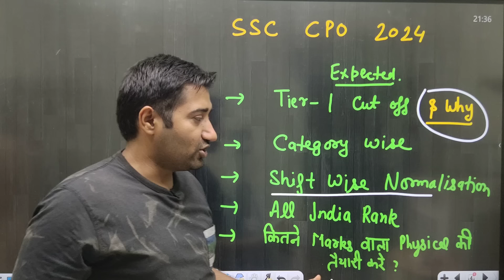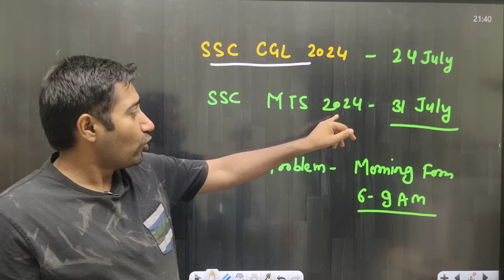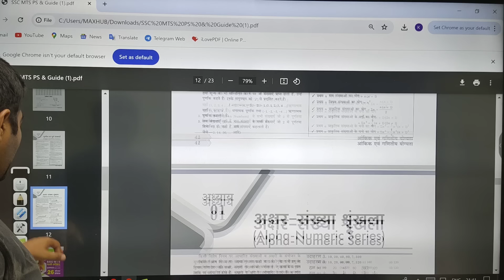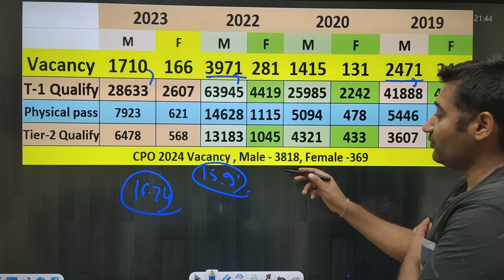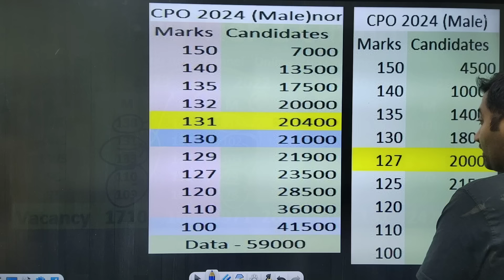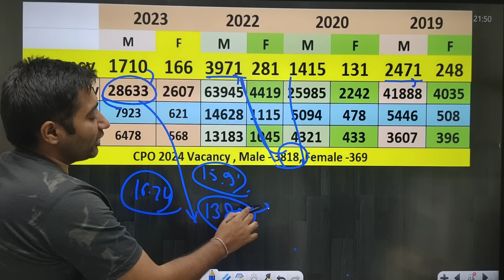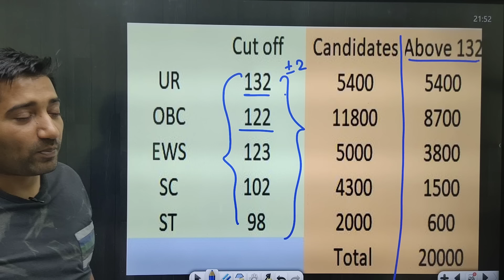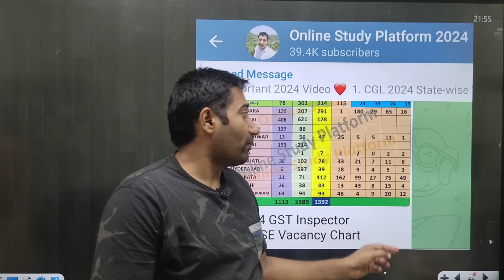SSC CPO 2024 Expected Cut off | tier 1 cut off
आज ही नज़दीकी दुकान से या ऑनलाइन अपनी बुक ख़रीदे📕📕📕

* SSC MTS Guidebook and Practice Sets Combo

❤️Important 2024 Video ❤️